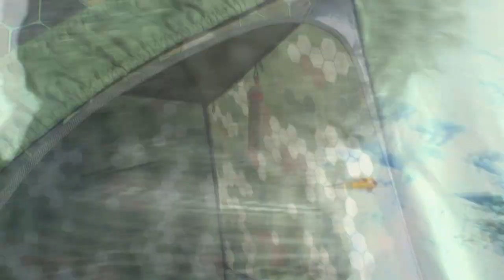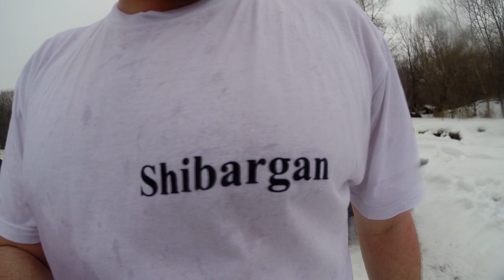Мобиба расширяет границы отдыха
Добавляйтесь в друзья!
Не забывайте подписываться на канал!